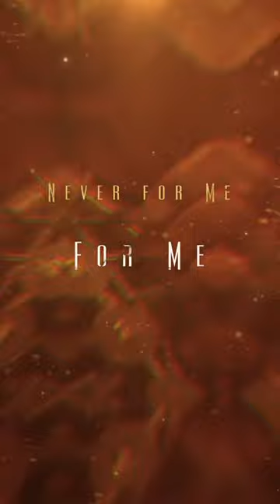Never Enough - The Greatest Showman | Epic Orchestra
🎵 Prepare to be spellbound by the Epic Orchestra's awe-inspiring performance of "Never Enough" from The Greatest Showman! 🎭🎶 Let their enchanting melodies and powerful vocals whisk you away to a world of dreams and aspirations. 🌟✨ Immerse yourself in the magic of this iconic song, beautifully orchestrated to captivate your heart and soul. 🎻🎤 Whether you're a fan of the movie or simply appreciate exquisite musical artistry, this is a must-see performance that will leave you breathless. 🎬🌠 Hit play now and experience the grandeur and emotion of "Never Enough" like never before! 🎉🎶